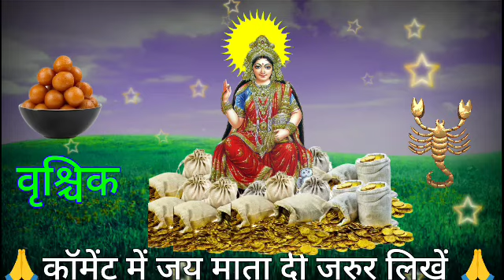वृश्चिक राशि 21 जून 3:50 बजे से मैं लिखकर देता है 35 लाख नगद मिलेगा बड़ी खुशखबरी | Vrishchik Rashi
वृश्चिक राशि 01 जून 3:50 बजे से मैं  लिखकर देता है 35 लाख नगद मिलेगा बड़ी खुशखबरी | Vrishchik Rashi